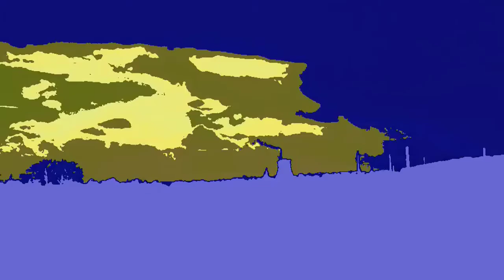I Think About Your problems ALEX ORIENTAL EXPERIENCE "G R E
Composer ALEX WISKA
Text ULI HUNDT
ALEX WISKA  Voice , electric Saz (Stil)
recording & mixing
Drum & moving pictures OLEK GELBA
Bass ERWIN GIEBELHAUSEN
Electric Rhythmus WILLI

Recordet in Cologne  Unicenter and
STRATMANN GUITARS Hannover
PRODUCED FOR WISKA RECORDS
ALEX WISKA  Jan-April 2001